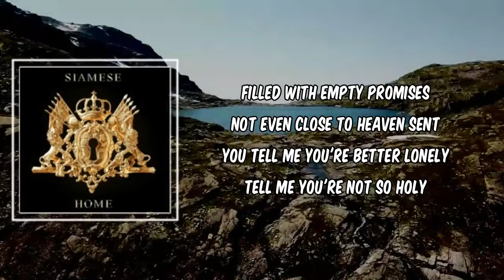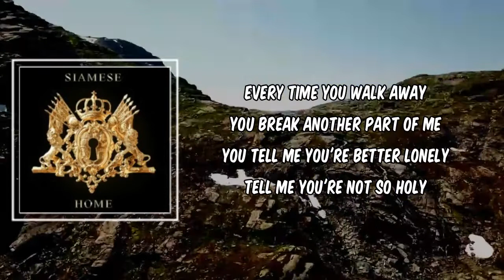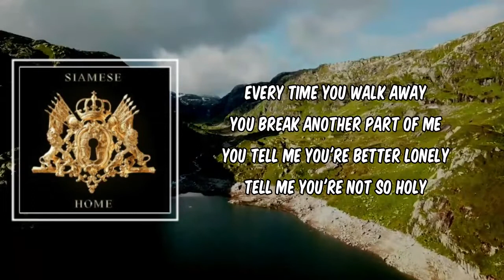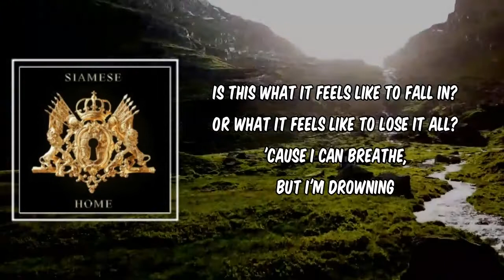Lyric: Holy by Siamese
Holy by Siamese
Album: Home

Holy Lyrics:

Every time you walk away
You break another part of me
You tell me you're better lonely
Tell me you're not so holy
Filled with empty promises
Not even close to heaven sent

Hate that we're like this
You're so divisive
No compromises
On the horizon
Are we in this together?
Now we're used to the pressure

If just for a moment
We're not so hopeless
When we're the closest
You drift out of focus
Yeah, for worse or for better?

Is this what it feels like to fall in?
Or what it feels like to lose it all?
'Cause I can breathe, but I'm drowning

Siamese New Song
Holy Siamese
Siamese Holy
Holy Lyrics
Holy Lyrics Siamese
Siamese Holy Lyrics
Holy By Siamese
Holy to Siamese
Siamese to Holy
Siamese Songs